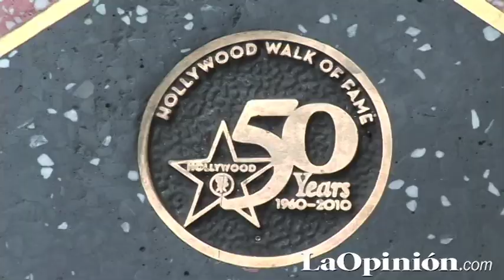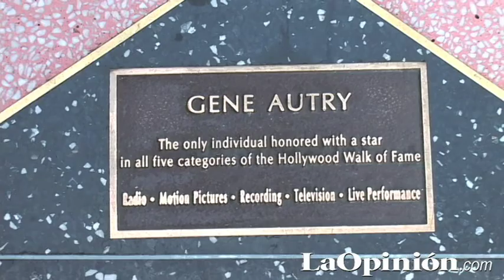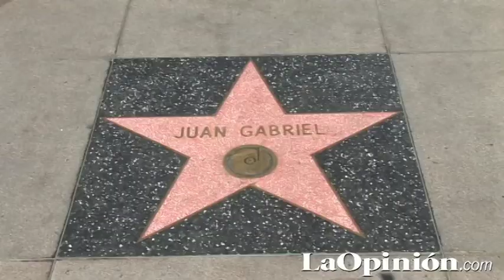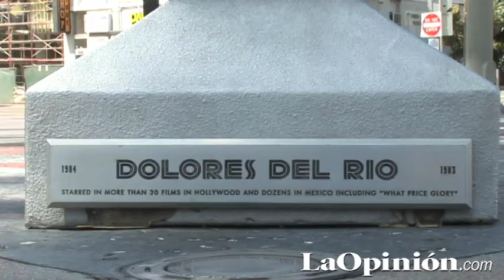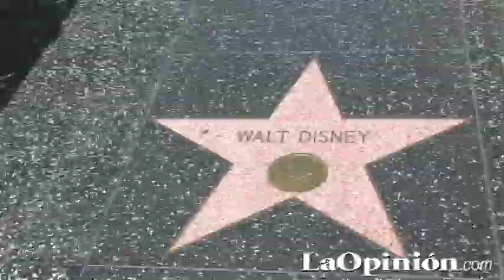Hollywood Walk of Fame 50th Anniversary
The Walk of Fame in Hollywood turned out 50 years. July, 2010.

Shot and edited by Rubén Moreno

El Paseo de la Fama de Hollywood cumplió 50 años. Julio, 2010.

Filmado y editado por Rubén Moreno